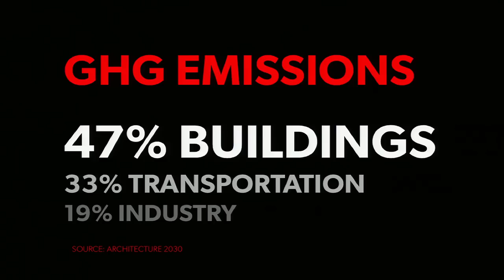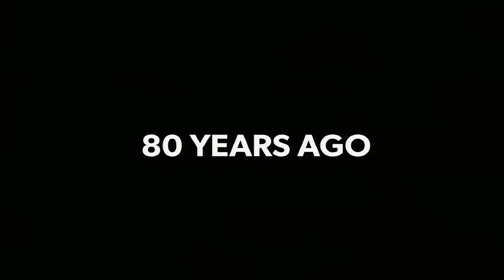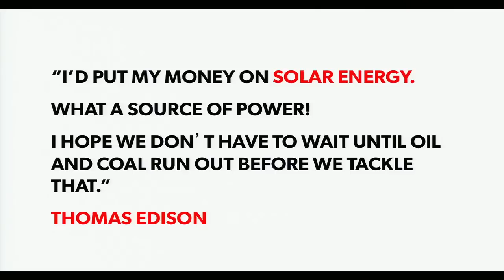Michael Green: The beauty and impact of a wooden skyscraper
Michael Green is Vancouver-based wood architect with his own architecture and interior design studio. He created a tall wooden tower for Vancouver along with an instruction manual for building wooden skyscrapers.